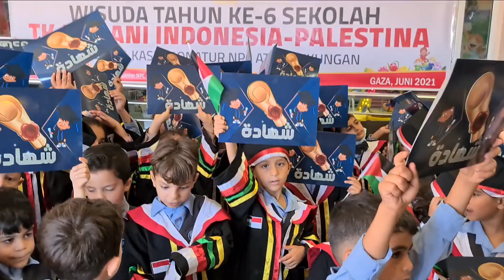MOMEN WISUDA YATIM PALESTINA, SISWA TK NURANI INDONESIA GAZA CITY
Ayo tunjukkan selalu solidaritas kita untuk rakyat Palestina.

Konfirmasi: 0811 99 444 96 | @npc.or.id
Dukungan kemanusiaan dan tanda cinta dapat di titip ke rekening:

Yayasan Nusantara Palestina Center
(BSI 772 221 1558: dakwah digital NPC)
Info program dan bantuan misi kemanusiaan, kantor pusat NPC Jakarta.